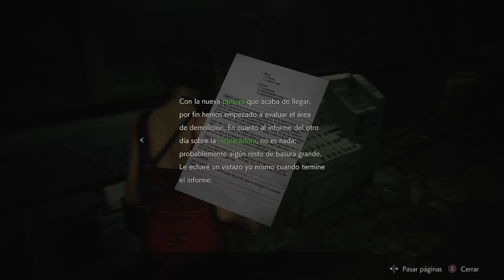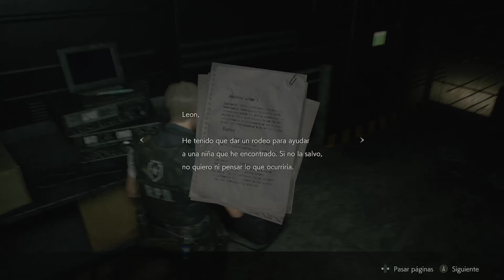La Misión de Ada |Resident Evil 2 Remake #4| Leon S. Kennedy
Felicidades, eres de ese 0.00001% que mira la descripción.